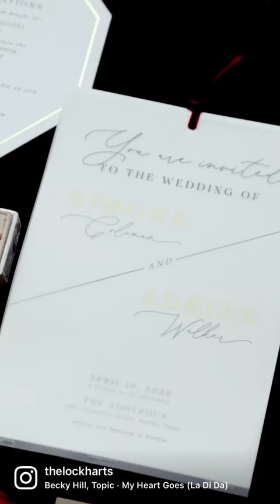Old Hollywood Wedding at The Adolphus Hotel - Luxury Dallas Hotel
The Adolphus Hotel is the premier destination for elevated, authentic elegance in Downtown Dallas.